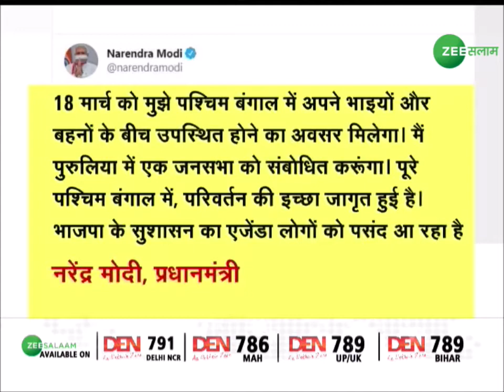West Benagal Election 2021 | PM Modi VS Mamta Banerjee | PM modi on Bengal Election | Latest News